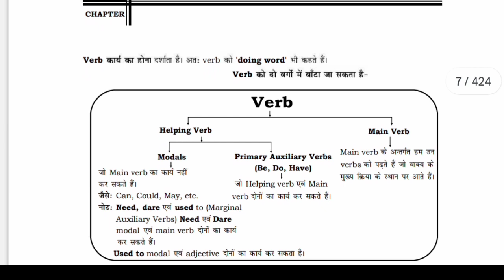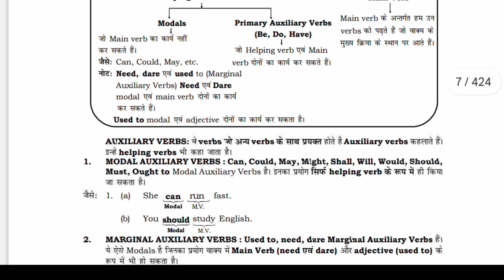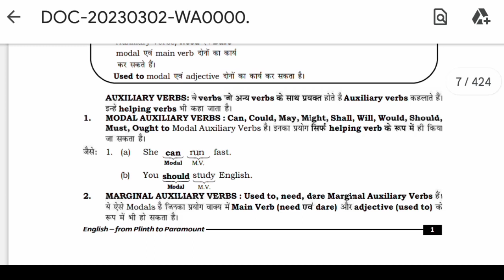शिक्षक भर्ती लखनऊ चलो